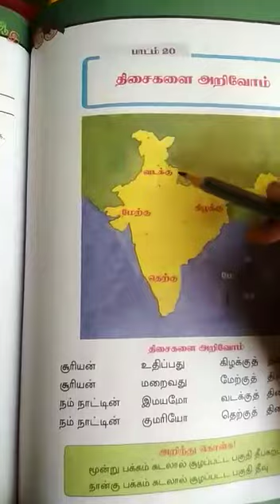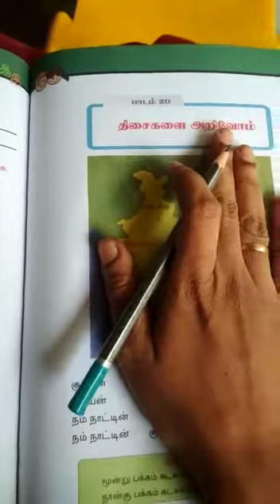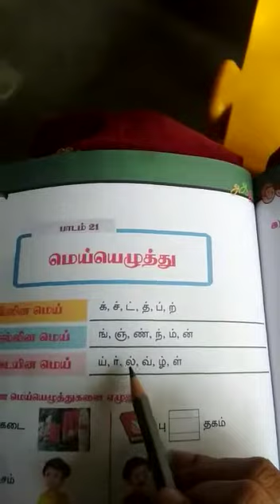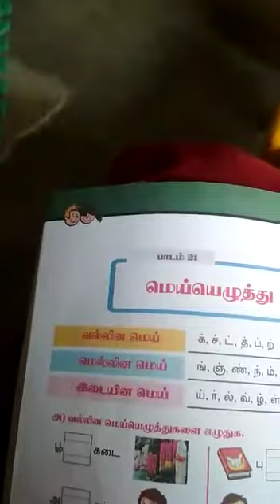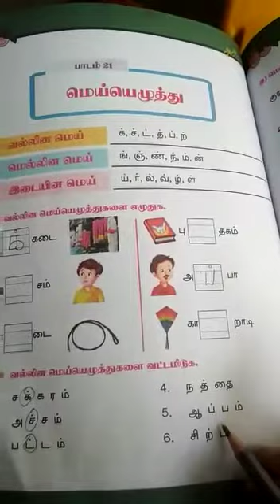Ln:20 &21 - Grade 1